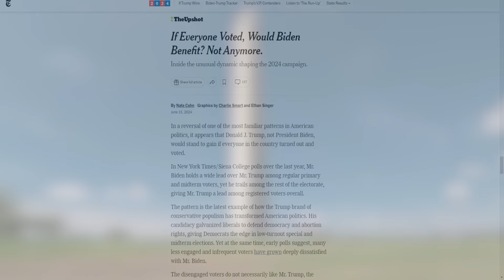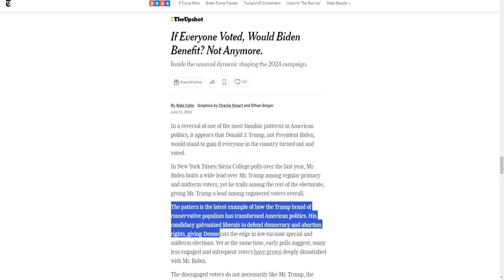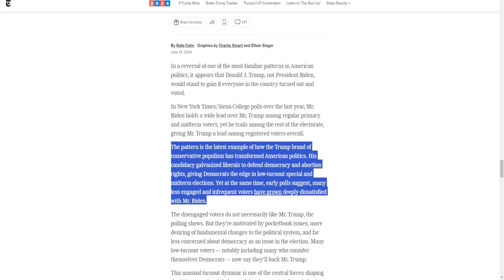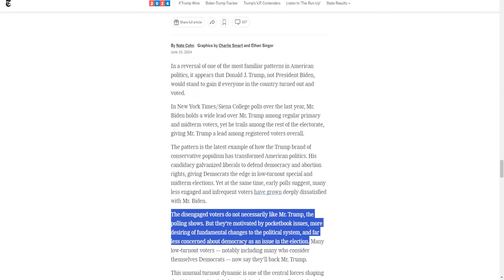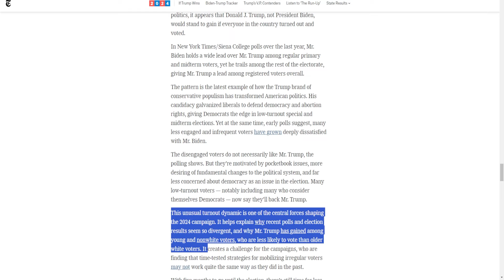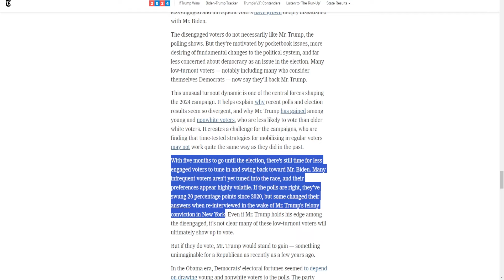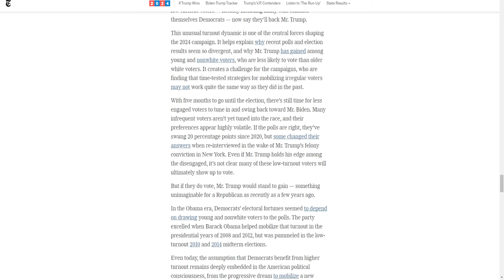This Could Deliver Trump The Presidency!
Donald Trump is changing everything!